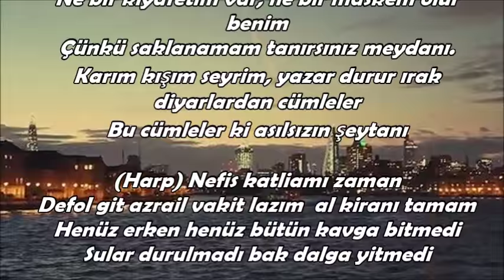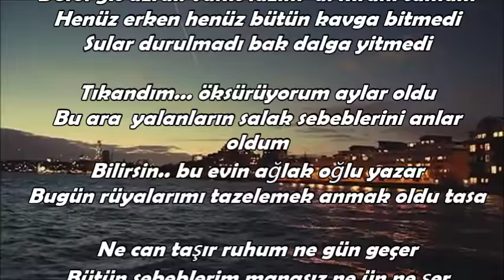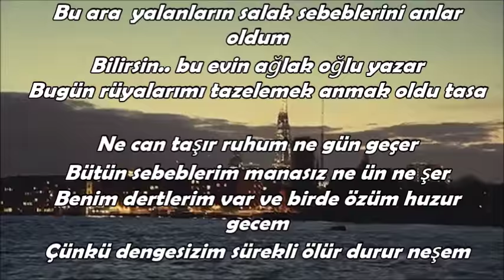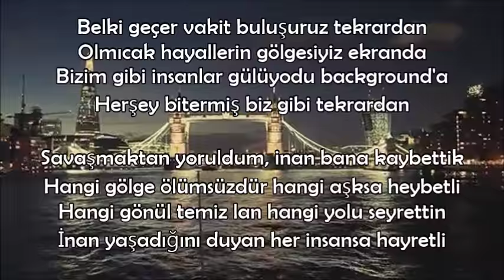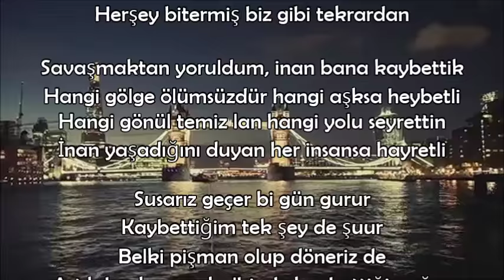Zulmet Düzah Ft. Şanışer - Ölüp Durur Neşem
L.O.F Yapım 2016.